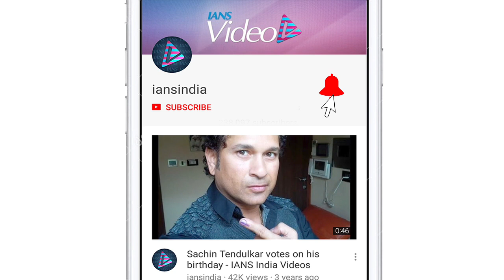Shweta Tiwari breaks silence on her second marriage failure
Actress Shweta Tiwari is all set to return to TV with her new show 'Mere Dad KI Dulhan'. The actress was recently in the news when she reportedly filed a complaint against her husband Abhinav Kohli of domestic Violence.